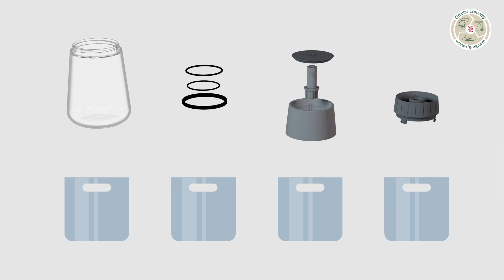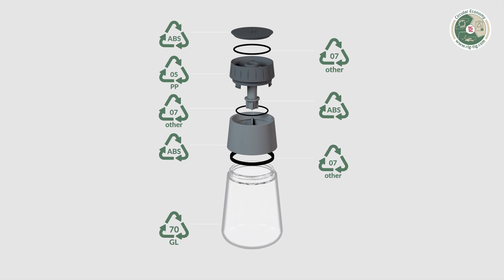RIG-TIG Circular Economy